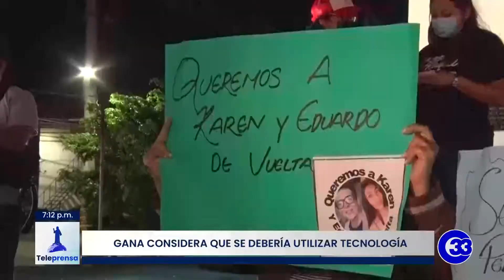Teleprensa33 | No acompañan petición para discutir ley de búsqueda de desaparecidos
En la comisión de justicia y derechos humanos, diputados de Nuevas Ideas negaron la posibilidad de iniciar el estudio de un anteproyecto de ley de búsqueda de personas desaparecidas.